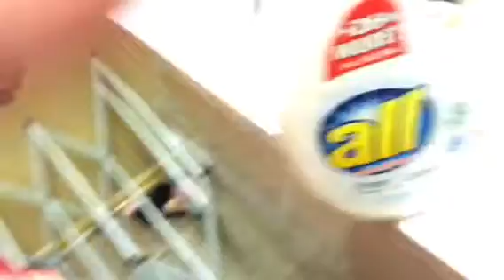Teen with autism self help skills: doing laundry!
First time doing laundry! Will use visuals next!